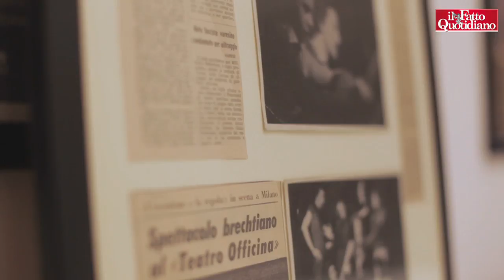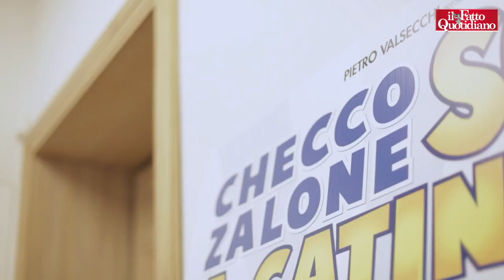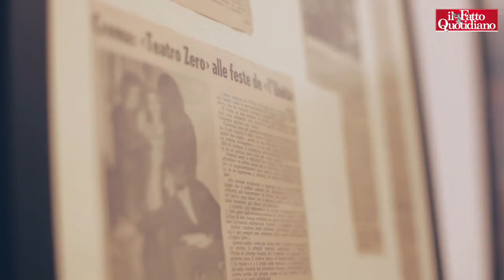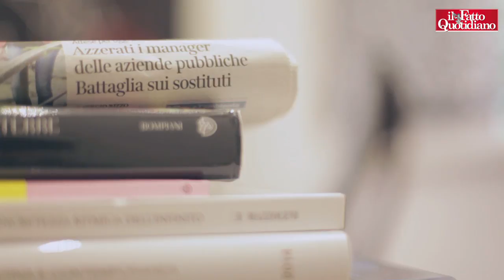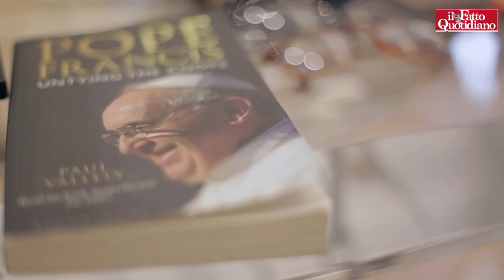Parla il produttore Pietro Valsecchi: “Resto di sinistra anche se lavoro per Mediaset”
Ha sbancato il botteghino con l'ultimo film di Zalone e non ha mai fatto mistero delle sue posizioni politiche. “Una fiction su Dell'Utri? Fra 20 anni”